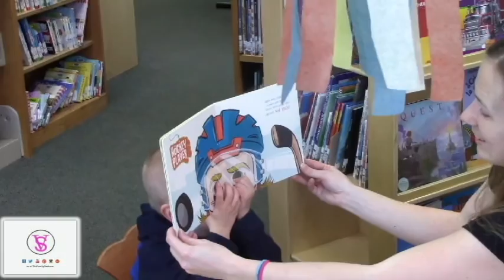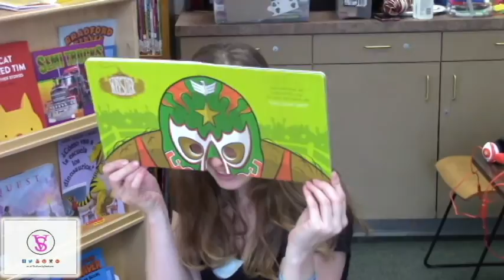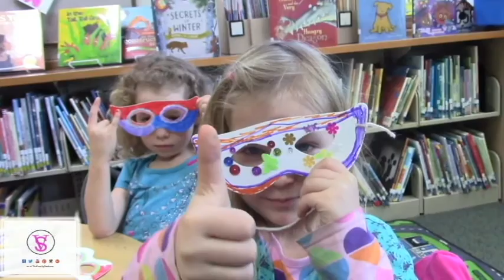Growing up Idaho - Number Five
A day in the life of TheFamilySeed